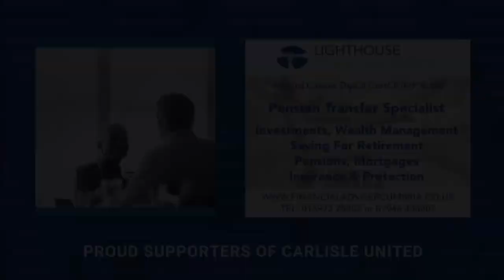Defender Corey Whelan on Walsall and Sutton, and on keeping the standards up